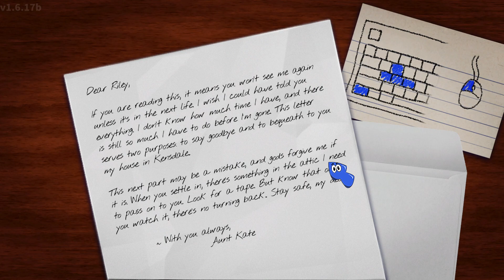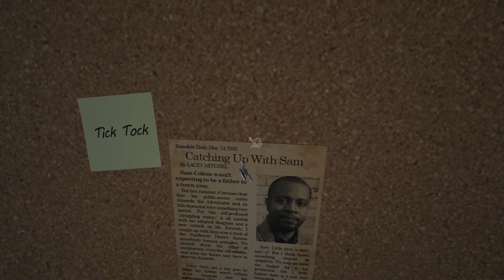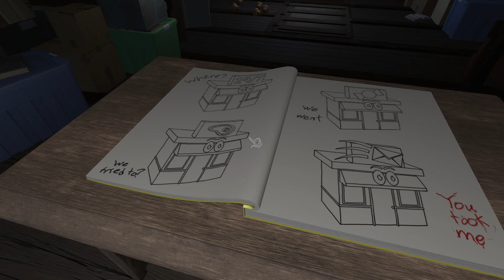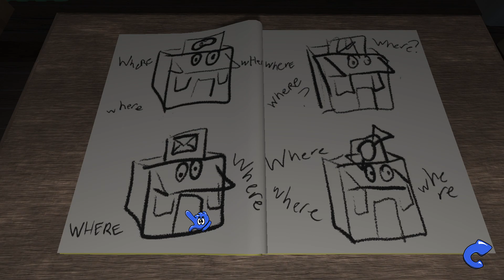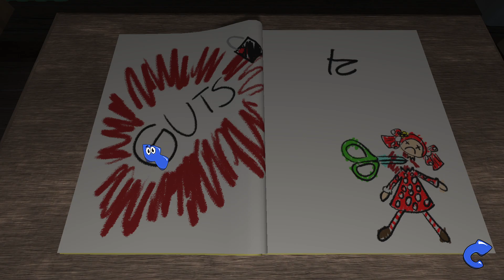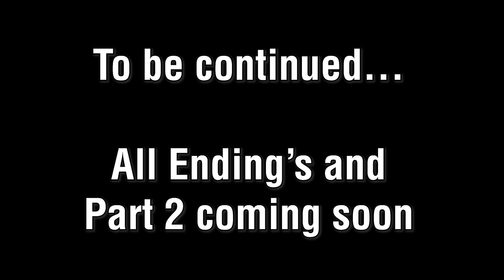HAUNTED KIDS SHOW | Amanda the Adventurer Hindi | Part 1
Amanda the Adventurer Hindi
Amanda The Adventurer Hindi Part 1

Developer - MANGLEDmaw Games
Publisher - DreadXP

About Indie Player Animesh
I'm a video game youtuber & streamer that specialises in story focused games where I usually focus on letting the game itself shine alongside my commentary

Discover new videogames and judge whether you wanna buy them or not by seeing my gameplay